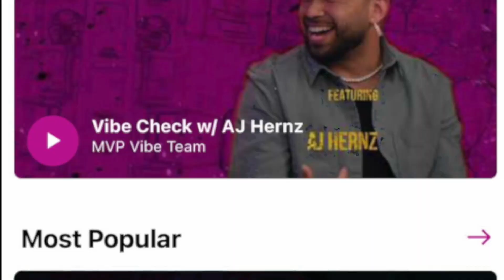Grace Sorensen - This Isn't Love(LIVE BAND) | MVP Vibe: Vibe Sessions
MVP Vibe: Vibe Sessions connects Grace Sorensen and music-lovers around the world through intimate studio performances.